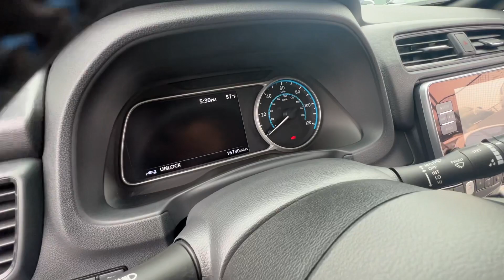2021 NISSAN LEAF SV - #26925